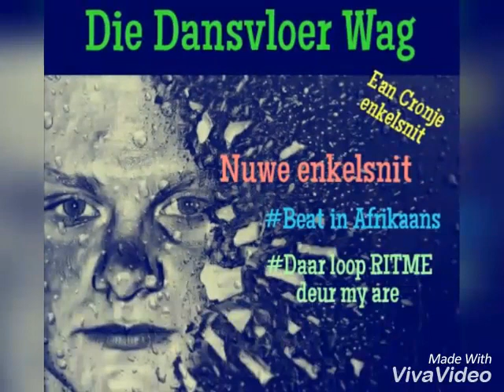Die Dansvloer Wag